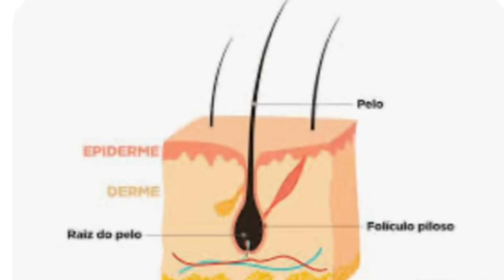AJUDA MESMO! CRESCIMENTO CAPILAR ACELERADO / Silvania Sends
Este vídeo irá lhe ajudar no estímulo do crescimento dos seus cabelos, de forma simples e que você mesma pode fazer.
Assista e comprove.
Beijinhos!